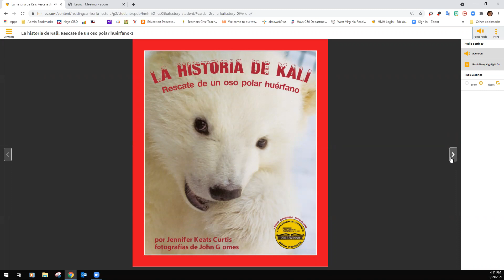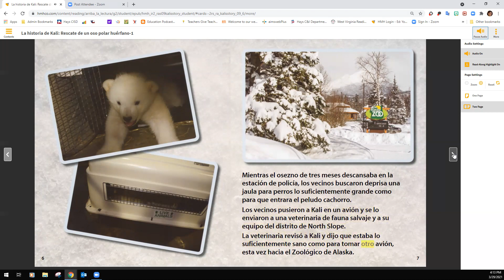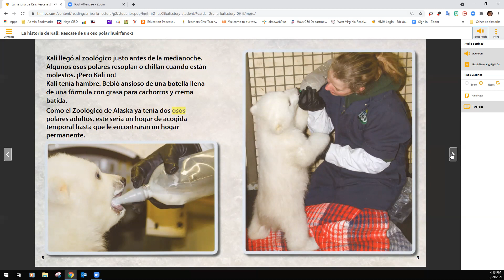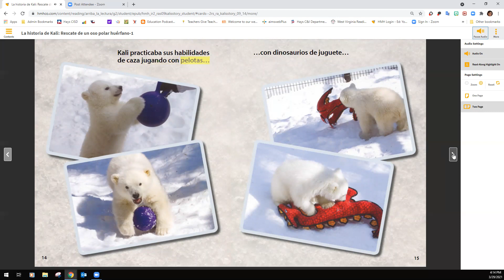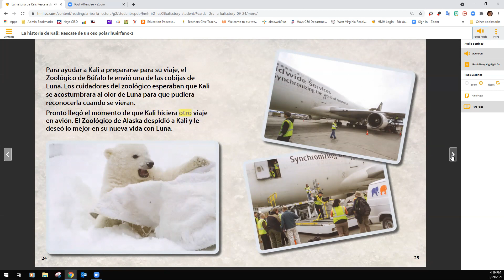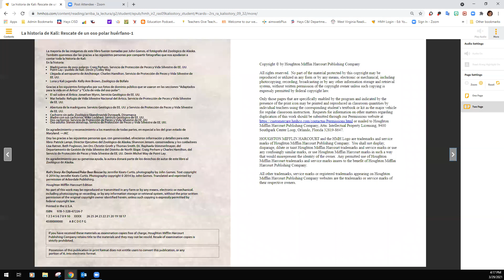La historia de Kall Rescate de un oso polar, por Jennifer Keats Curtis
Género: Texto informativo
Este texto nos da toda la trayectoria del rescate de Kali, un oso polar huérfano, desde el pueblo Inupiat hasta el zoológico de Alaska.